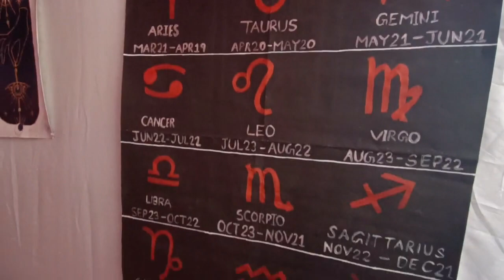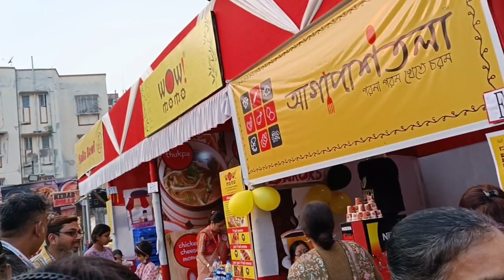Titli's School Winter Carnival | No Rules Living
Titli's School Carnival

Hello Everyone, my name is Nabanita and this is a Bengali Channel based on my Life, my story. I love to travel, Eat and Explore.